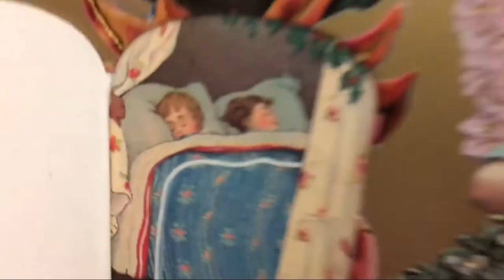Auroras Julekalender 2019, 18. december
Auroras julekalender, episode 18. Aurora synger "There is a castle on a cloud" fra Les Miserables.